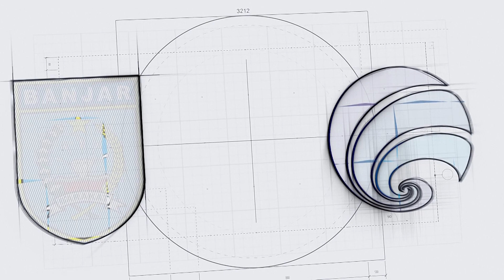(270723) Kepala BKKBN RI Kunjungi Kampung KB Baiman Tambak Anyar Ulu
Kameramen   : Bagus
Reporter         : Fuad
Dubbing         : Agus
Editing            : Liana
Upload            : Liana